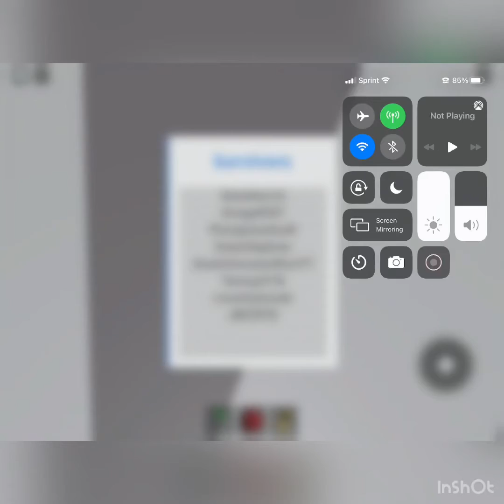roblox disaster survival special